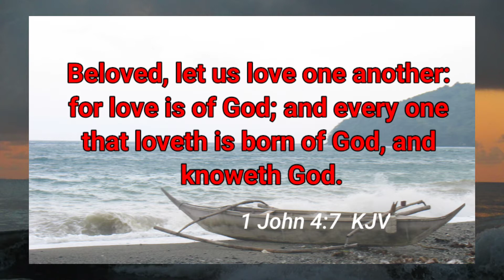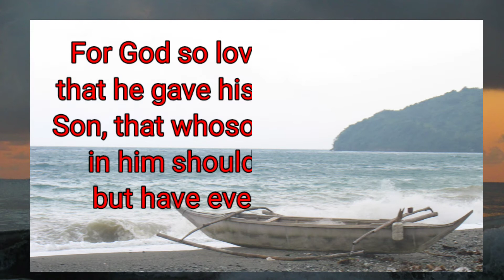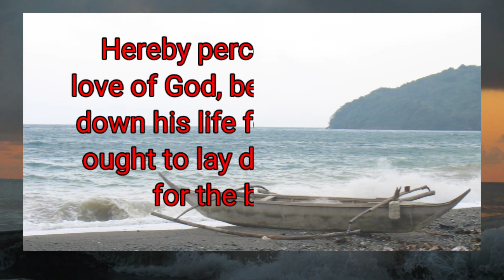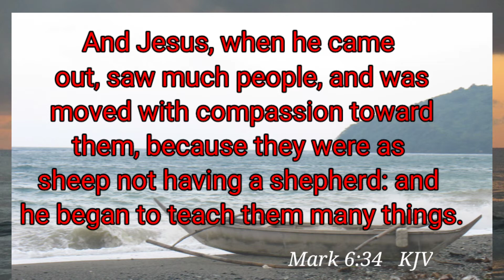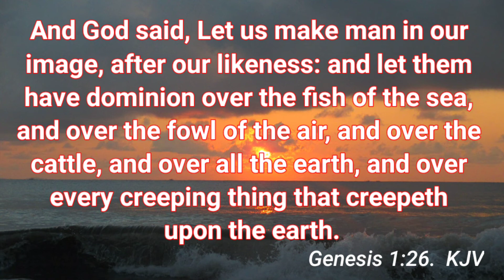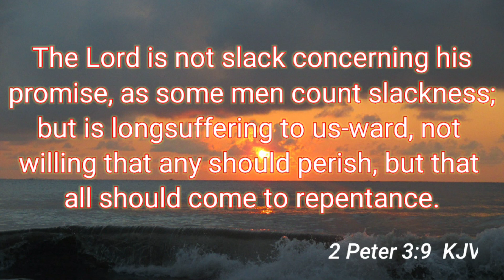THE LOVE OF GOD (God is love) gad d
The Love of God. This video will show God's love to mankind, since He created man on earth, where he formed man out of the dust of the ground. He commanded Adam and Eve to be fruitful, multiply and relenish the earth as sons of God but they committed sin. Again, he send his only son to save from sins because he loves us.

Special thanks:
Sung and arranged by Pastor Leo Mauricio